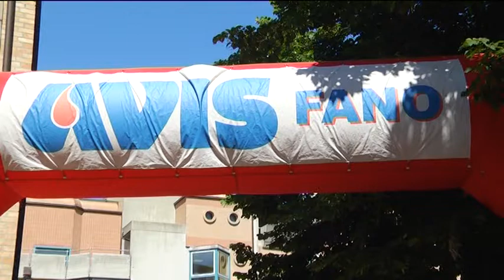Festa grande all'Avis Fano per le 200 donazioni di Ivan Ceccarelli